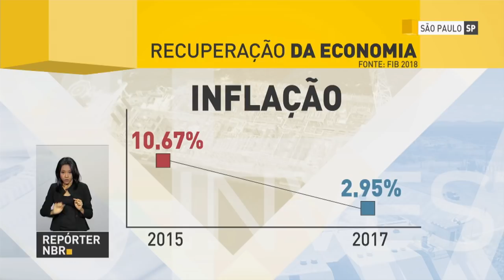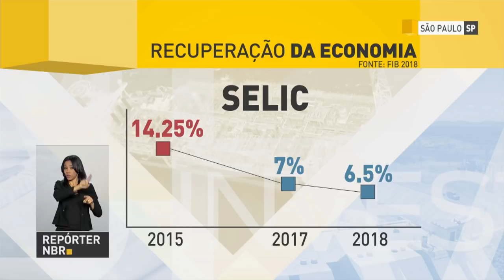BOLETIM REPÓRTER NBR 9h - 30 de maio de 2018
REPÓRTER NBR 30.05.18: Senado Federal aprova projeto de lei que trata da reoneração da folha de pagamento de 28 setores da economia. Veja também: Polícia Federal deflagou na manhã desta quarta-feira (30) uma operação que investiga a concessão fraudulenta de registro sindicais junto ao Ministério do Trabalho.